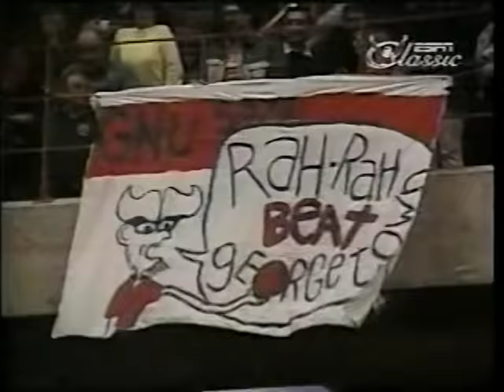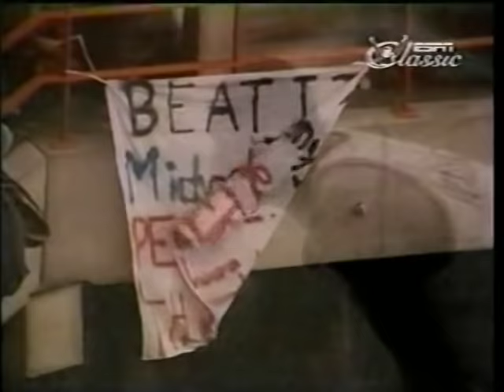1985 NCAA Syracuse vs. Georgetown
A classic thriller between Syracuse and Georgetown during the regular season of 1985. I do not own or profit from this video.